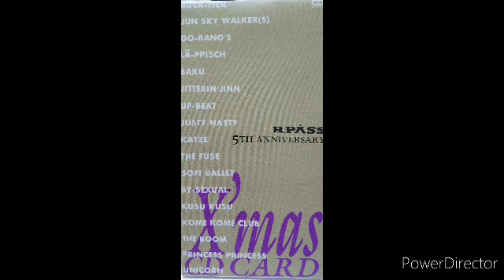B_PASS X'masメッセージ BAKU編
雑誌B_PASS5周年記念X'masメッセージCD
BAKU編